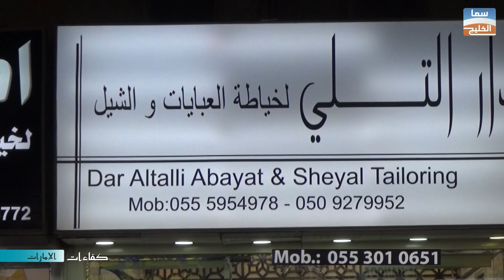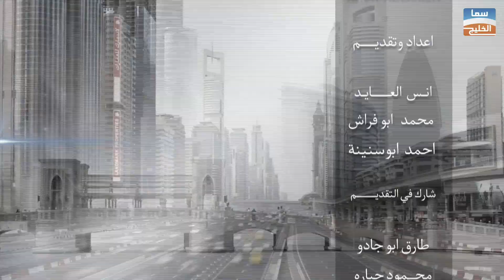الهنوف للعبايات والشيل لقاء مع السيد محمد